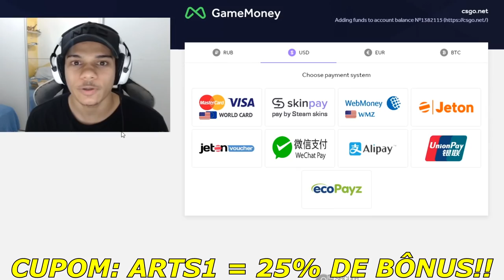KNG CALOU A BOCA DOS HATERS DE AWP! MIBR COM TÁTICAS PERFEITAS! MIBR vs GenG | CS:GO BEST HIGHLIGHTS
► About Business! 🔥